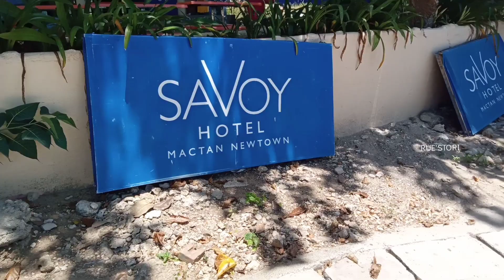rest day. a day in my life